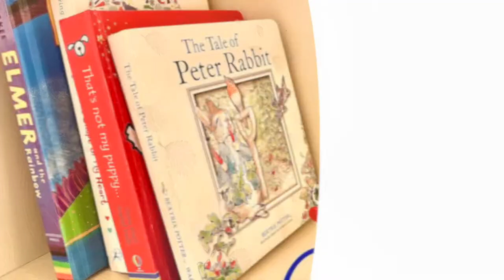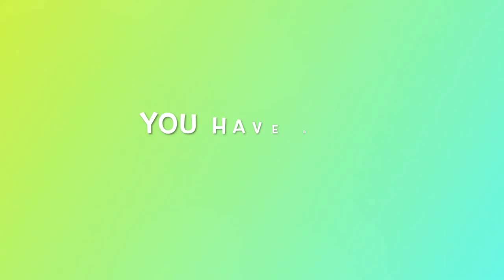The Little Man Whose Heart Grew Big. Bible stories for children aged 2-5. Sunday school. Zacchaeus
Zacchaeus ran as fast as his little legs could run, and climbed as high as his little arms could reach. Why? Because Jesus was coming!
Discover what happened next and how everything changed for Zacchaeus.

Written & illustrated by Steph Williams
Published by The Good Book Company UK